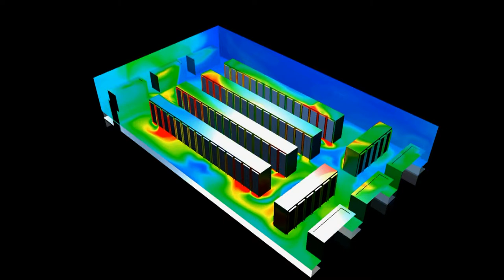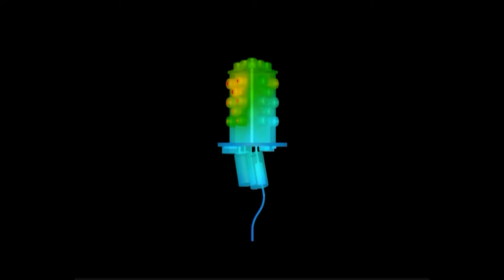CRADLE SC.TETRA VE STREAM ILE TERMAL VE AKIŞKANLAR ANALIZI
CRADLE firmasına ait HAD (Hesaplamalı Akışkanlar Dinamiği) ve Termal Analiz yazılımı olan SC.TETRA ve STREAM ile yapılan analizleri gösteren örnek çalışma